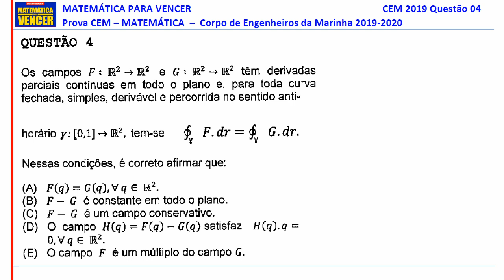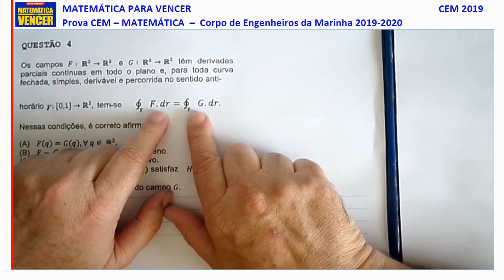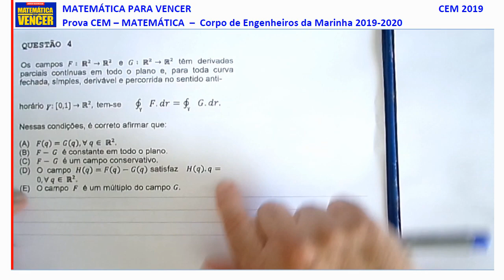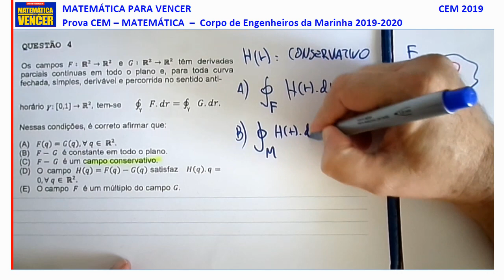Prova CEM Corpo de Engenheiros da Marinha 2019 questão 04